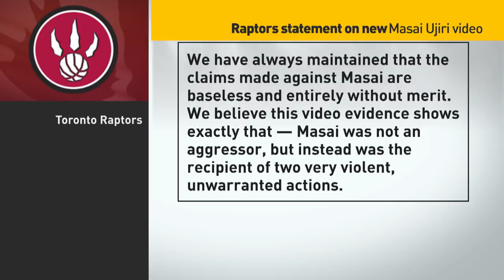New video shows Masai Ujiri was shoved first in NBA Finals altercation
New footage gives a clearer picture of what happened when Raptors president Masai Ujiri tried to get onto the court after the team won the NBA championship in June 2019 and then found himself in an altercation with a sheriff's deputy. The video shows the deputy shoving Ujiri twice.